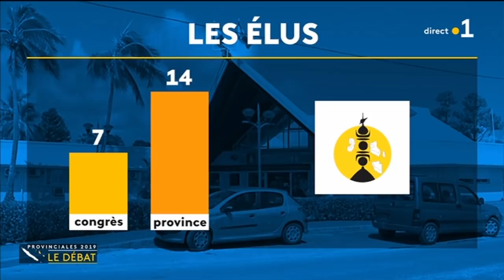Débat provinciales 2019 spécial Îles Loyauté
Débat provinciales 2019 spécial Îles Loyauté avec les têtes de listes des îles présenté par Frédérique Machoro.